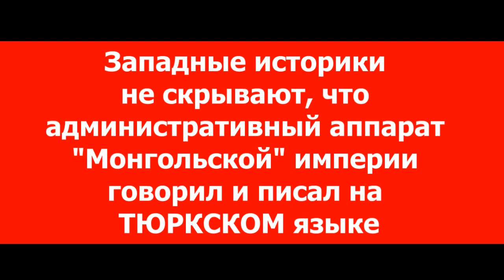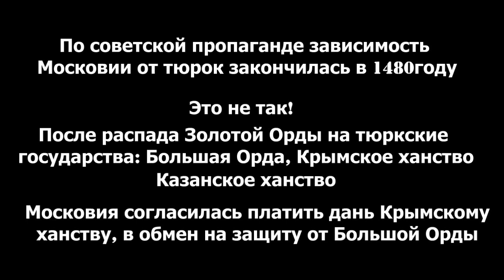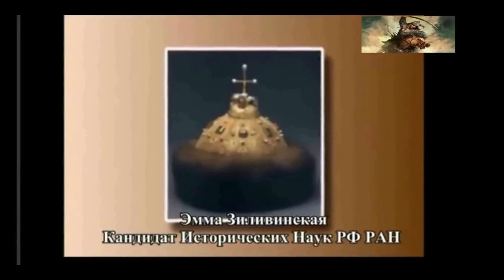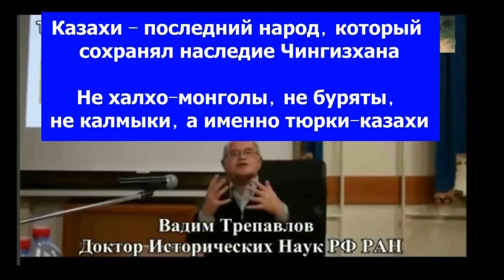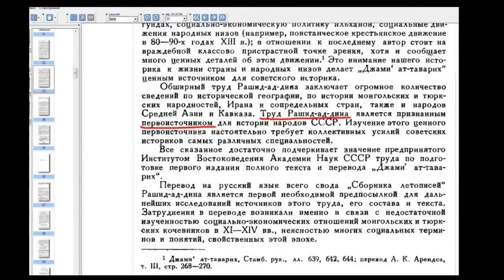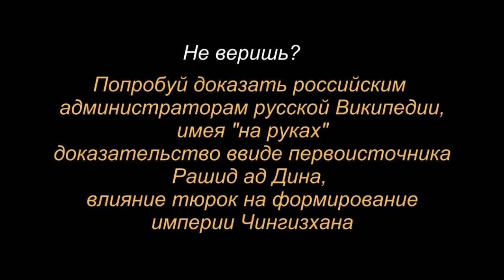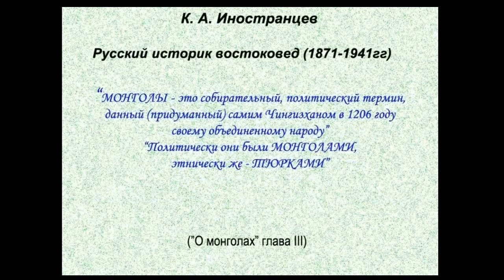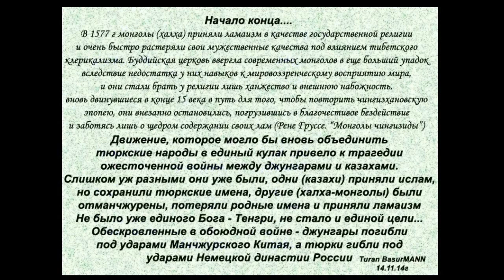Историки США и Германии Казахи основали Монгольскую империю